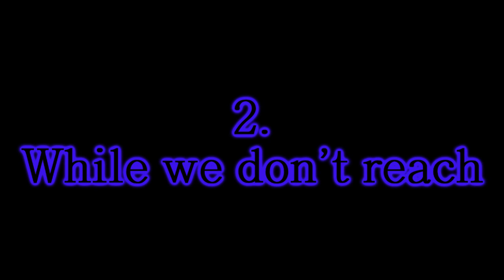CsaBiFly Ft. Schenker | TRILOGY | Trailer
We make feat TRILOGY.